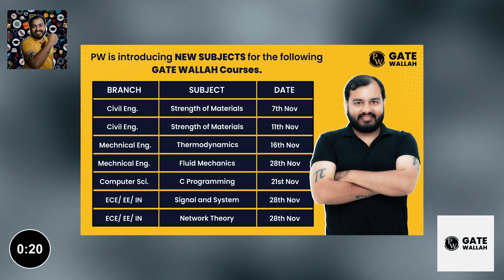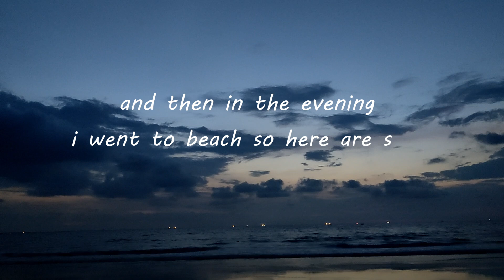A Day In My Life as an ENGINEERING STUDENT: NIT SURATHKAL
A Day in my Life of a final year student at NIT SURATHKAL!

BTW, I'm gargee, a 4th-year student in the department of electronics and communication at NIT SURATHKAL.

Hope this video adds some value to your life if yes then